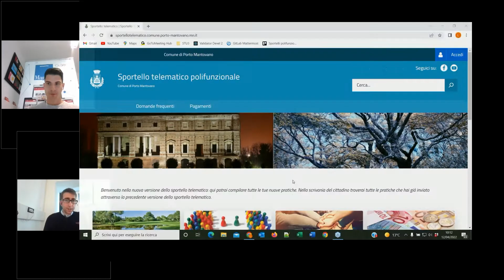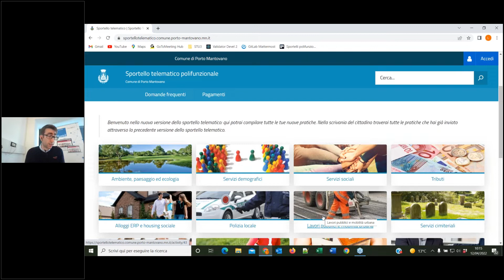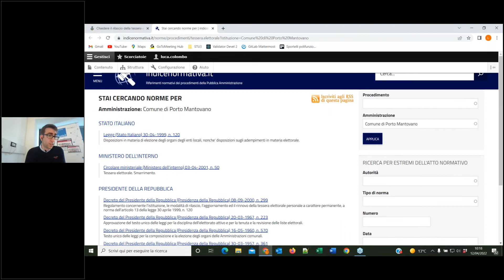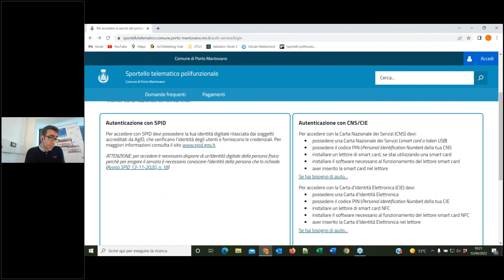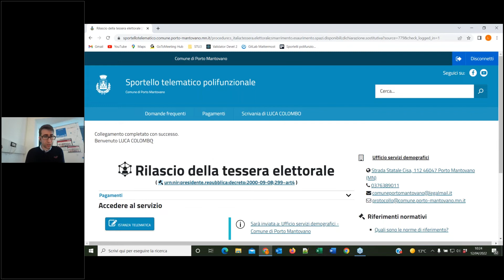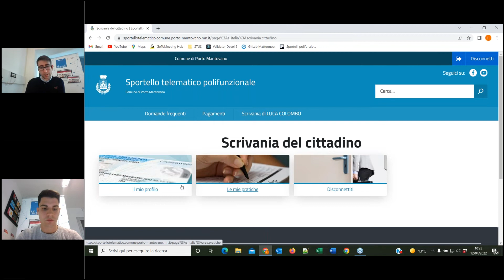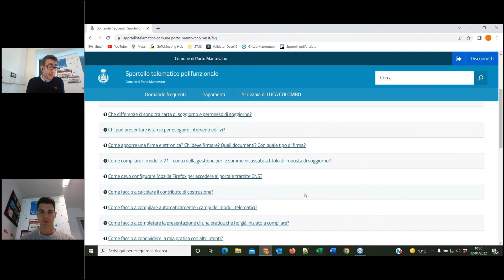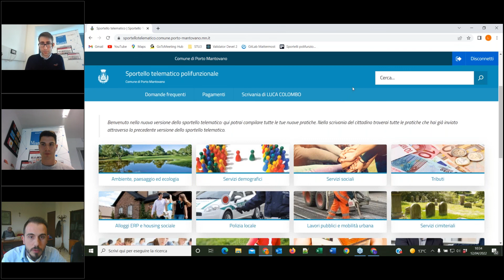Comune di Porto Mantovano: presentazione Sportello Telematico Polifunzionale